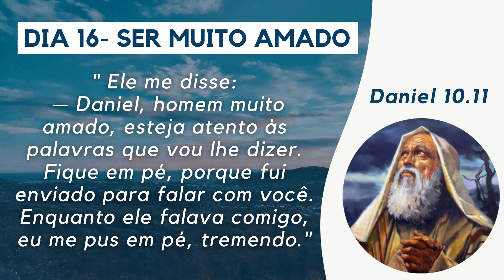SER MUITO AMADO - Dia 16 do Jejum de Daniel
Oração do Pr. Welfany Nolasco Rodrigues no propósito dos 21 Dias do Jejum de Daniel.

Deus enviou um anjo para falar com o profeta Daniel que era "muito amado" (Daniel 10.11). Isso nos ensina que o amor do Senhor nos sustenta.

Deus te ama muito!

Oferte abençoando este ministério:

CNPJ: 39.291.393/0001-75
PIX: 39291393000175